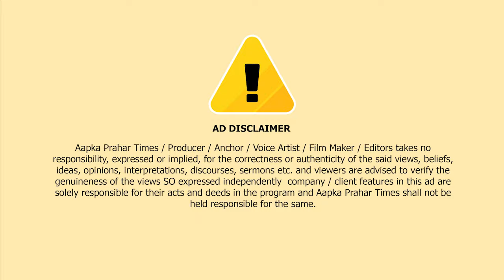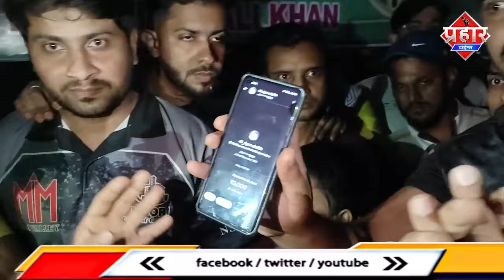क्रिकेट टूर्नामेंट में पैसों को लेकर ऑर्गेनाइजर गुलाम खान और खिलाड़ियों के बीच विवाद